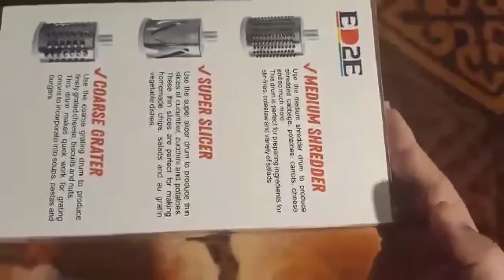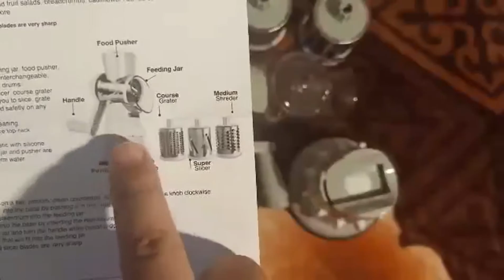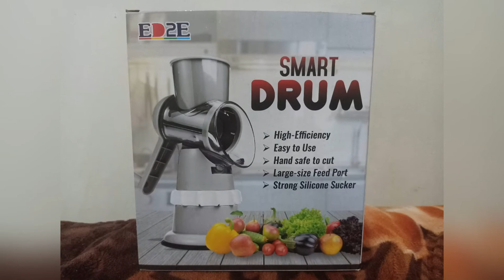EDMARK Multi-function Vegetable Fruit Manual Slicer Cutter Rotating /MG Mars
Multi-function Vegetable Fruit Manual Slicer Cutter Rotating

EDMARK Multi-Function Slicer, Grater, Crusher, Shredder

Sturdy vacuum suction cup base keep the slicer stable while using it. Safe and convenient. Easy Clean & Store: The vegetable spiralizer is detachable. Very easy to disassemble the parts and simply wash them with our presented brush or dishwasher. Keeping your hands safe. Super Safe and efficient: Shaking 1 circle equals to cut 12 times on board. The vegetable slicer can keep your hand away from the food and blade. Safe and affecient to cut or slice vegetable and fruit by shaking the hand grip. Multi-function & Space Saving: 3 different stainless steel blades can be used for vegetable Julienne, Slicing and Grinding respectively. All functions in one piece of equipment means more room in your kitchen cupboards without mess. Cooking Necessity: The man do line slicer is perfect for slicing or shredding vegetables, fruits, like tomatoes, apples potatoes, and cheese, chops nuts for delicious salads, soups, tacos, pizzas, desserts, and much more.

MG Mars